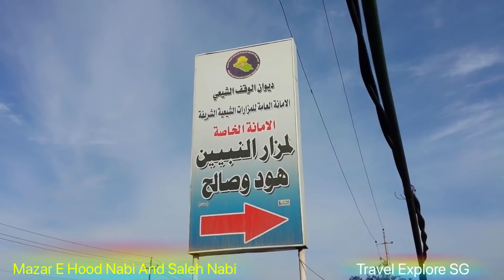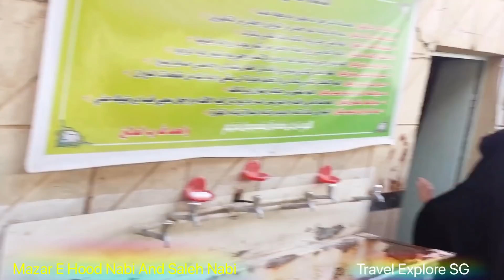Ziyarat Moula Ali (A.S.) Najaf E Ashraf, IRAQ , Safar Najaf And Karbala 2015, نجف و کربلا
Najaf , Peaceful and Blessed City Of Iraq , Roza Of Amir ul mumineen Moula Ali ibne Abi Talib (A.S.), outside View Of Dargahs, Masjid E Kufa , Mazar , Maithem bin Tammar , Saleh and Hood Nabi (A.S.), oldest and largest Graveyard In The World (Wadi us Salam ) Hotels, Faiz, Markets, and Driving in City , 🌹 Share This Video Link plz , And SUBSCRIBE , Have A Blessed Day , Thanks For Watching 🌷

Watch Holy City Makkah Mukarramah Too
Bus Drive in City 👇🏻

Najaf (Arabic: اَلـنَّـجَـف‎; BGN: An-Najaf) or An Najaf Al Ashraf (Arabic: النّجف الأشرف‎) is a city in central-south Iraq about 160 km (100 mi) south Najaf (Arabic: اَلـنَّـجَـف‎; BGN: An-Najaf) or An Najaf Al Ashraf (Arabic: النّجف الأشرف‎) is a city in central-south Iraq about 160 km (100 mi) south of Baghdad. Its estimated population in 2013 was 1,000,000 people. It is the capital of Najaf Governorate. It is widely considered the third holiest city of Shia Islam, the Shi'ite world's spiritual capital, and the center of Shi'ite political power in Iraq. of Baghdad. Its estimated population in 2013 was 1,000,000 people.It is the capital of Najaf Governorate. It is widely considered the third holiest city of Shia Islam, the Shi'ite world's spiritual capital, and the center of Shi'ite political power in Iraq.
The Imām 'Alī Holy Shrine (Arabic: حرم الإمام علي‎), also known as Masjid Ali or the Mosque of 'Alī, located in Najaf, Iraq, is the Holy site for Shia Muslims. 'Alī ibn Abī Tālib, the cousin of Muhammad, the first Imam (according to Shia belief) and fourth caliph (according to Sunni belief) is buried here. According to Shi'a belief, buried next to Ali within this mosque are the remains of Adam and Noah. Each year millions of pilgrims visit the Shrine and pay tribute to Imam Ali.